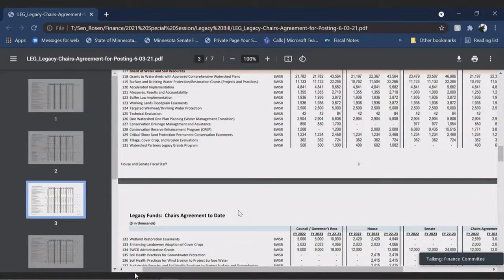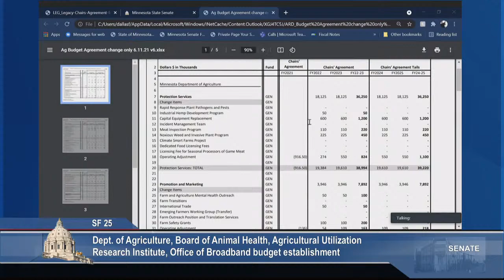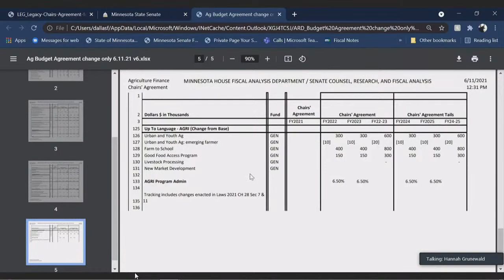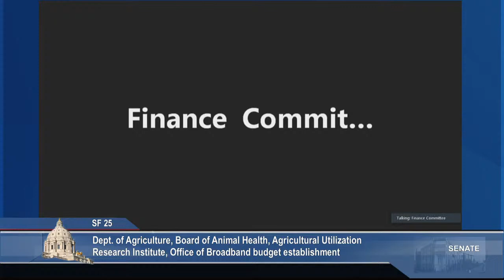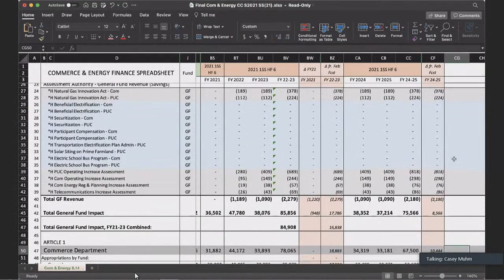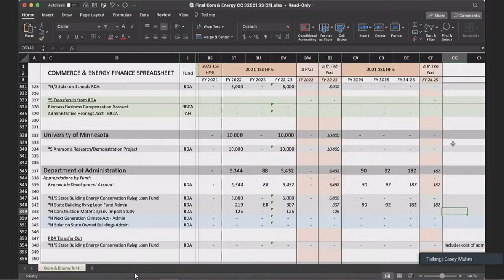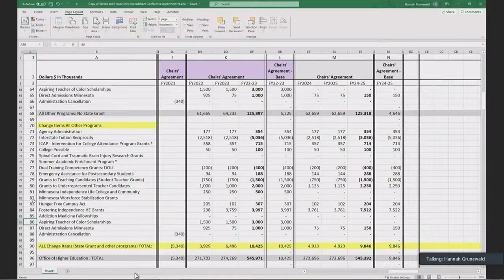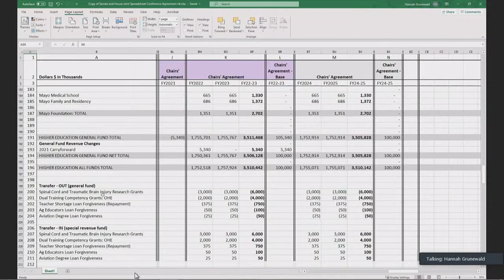Four Budget Bills Approved by Senate Finance Committee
The Senate's first major steps in helping finalize a new two-year state budget began Wednesday, June 16, with the Finance Committee's approval of four budget bills. Measures funding state efforts supporting agriculture, broadband development, commerce, energy, higher education, the outdoors and the arts gained the panel's endorsement and were sent to the floor for full Senate action.

Several new and expanded initiatives include free-college grants for kids leaving foster care; streamlining the college admissions process; incentives to increase teachers of color; catalytic converter theft prevention; the creation of a student borrowers' bill of rights; funds for broadband expansion; mental health support for farmers; added support for food shelves; and the detection of Chronic Wasting Disease (CWD) in water.

The four bills advanced to the floor:
S.F. 18 (Tomassoni) Omnibus higher education finance and policy;
S.F. 19 (Dahms) Omnibus commerce and energy policy and finance bill;
S.F. 25 (Westrom) Department of Agriculture, Board of Animal Health, the Agricultural Utilization Research Institute, and Office of Broadband Development budget established; program and an account created; report required; and money appropriated;
S.F. 21 (Ruud) Outdoor heritage, clean water, parks and trails, and arts and cultural heritage funds funding provided; prior appropriations extended and modified; outdoor heritage fund money use restrictions modified; joint exercise of powers provisions modified; reports required; and money appropriated.

*This copy has been updated to correct an error. The extension of the health care reinsurance program is not included in SF 19, as previously stated. The extension of the reinsurance program passed the Senate during the 2021 regular session, but it is not included in the agreed-upon omnibus commerce and energy bill..